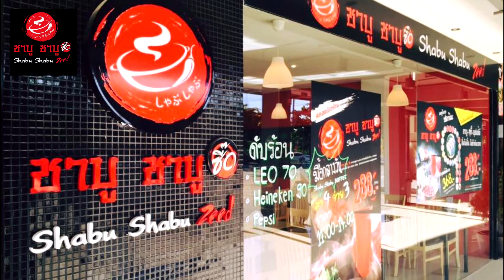ชาบูชาบูซี๊ด